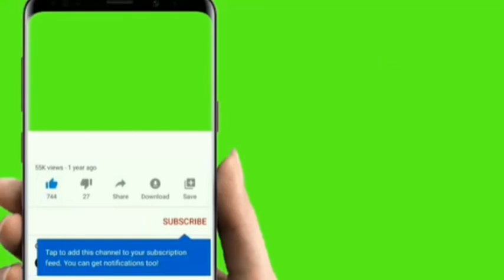président de Chine